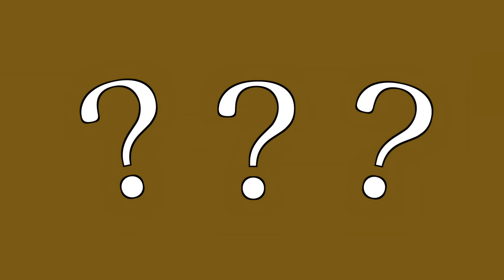How did Medieval Diplomacy Work? (Short Animated Documentary)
Alen
Chris Fatta
Richard Wolfe
Kevin Sanders
Daniel Lambert
anon
Stefan Møller
sharpie660
Wolf
D. Mahlik
John Garcia
Warren Rudkin
Mitchell Wildoer
Andrew Niedbala
Paul McGee
Ariadni Voulgari
Sam
Bernardo Santos
Danny Anstess
August Block
Vesko Diney
Christopher Godfrey
Shaun Pullin
Perry Gagne
Joooooshhhhh
Magdalena Reinberg-Leibel
Henry Rabung
Troy Schmidt
Adam Barrett
Lachlan
hamid kadiwala
I’m Not In The Description
Liam Gilleece
Chris Hall
Byzans_Scotorius
Mark Ploegstra
Jeffrey Schneider
FuzzytheFair
Kinfe85
Haydn Noble
Gideon Rashkes
Josh Cornelius
Julian Baumann
Richard Manklow
StukaJi86
Colin Steele
Konstantin Bredyuk
Gabriel Lunde
João Santos
Donald Weaver
Nick Finan
Seth Reeves
Pierre Le Mouel
Yasin Ayas
Blake Dryad

Sources:

Anglo-Scottish Relations, 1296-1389: Some Recent Essays by Bruce Webster

Scotland's 'Auld Alliance' with France, 1295–1560 by Elizabeth Bonner

Edward III and the Beginnings of the Hundred Years War by G. Templeman